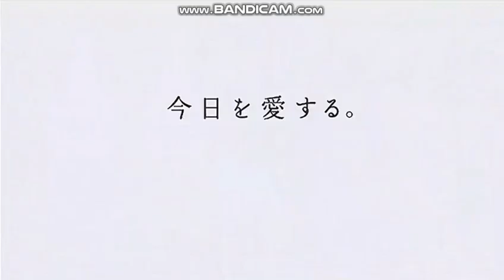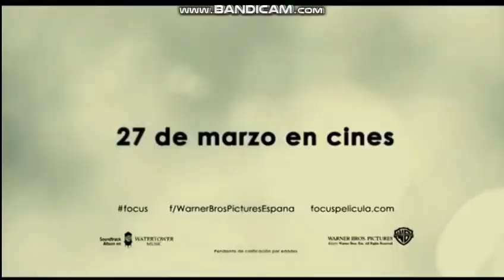Japanese Special Logos Infinity PT 2